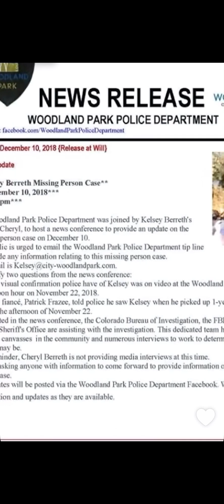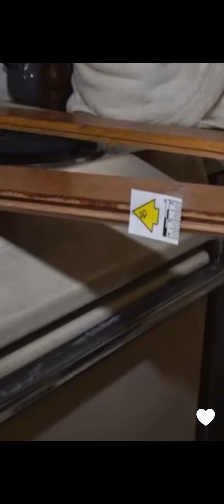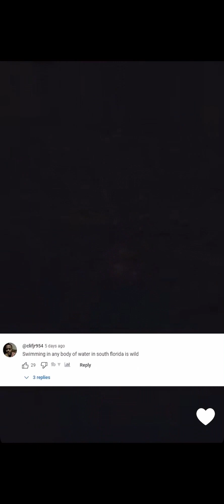husband take out ex girlfriend and put a hit on current girlfriend he must be stopped